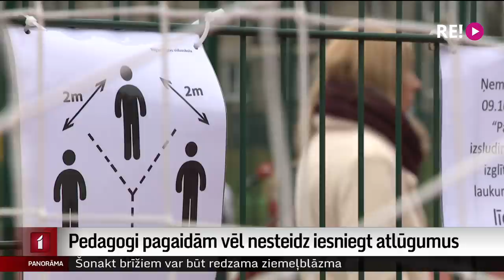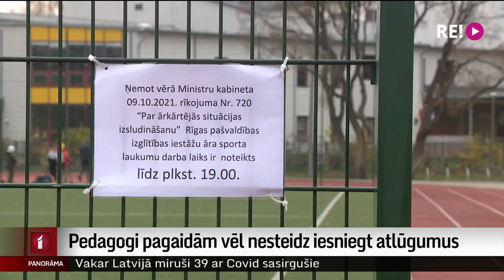Pedagogi pagaidām vēl nesteidz iesniegt atlūgumus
Par spīti skaļiem draudiem pamest darbu un brīdinājumiem, ka nebūs, kas strādās skolās un bērnudārzos, pašlaik prasības vakcinēties dēļ atlūgumus iesnieguši pavisam maz pedagogu. Un daudzi no viņiem tomēr izlemj par labu Covid potei vai nogaida, kad tiks atstādināti. Latvijas Televīzija aptaujāja desmit lielāko pilsētu izglītības pārvaldes, un tās esošo situāciju pagaidām vērtē kā labu. Tomēr pilnīga skaidrība būšot vien pēc vairākām nedēļām. Stāsta Vita Anstrate.